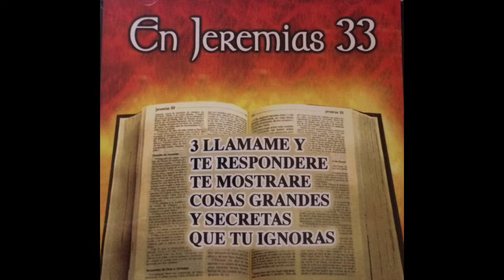Su Morada - Juan Manuel Caballero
Para Contrataciones Juan Manuel Caballero